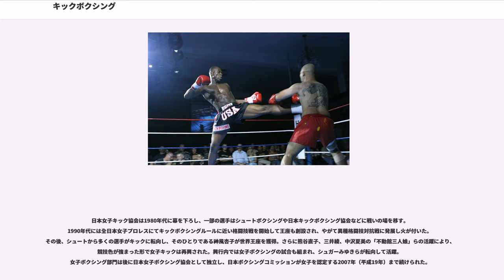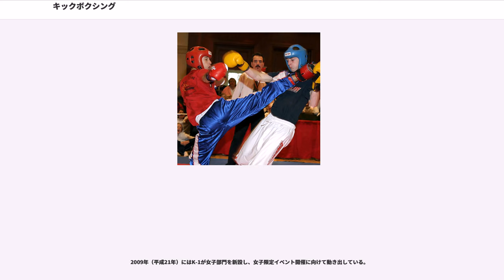キックボクシング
キックボクシング (、略称：KBあるいは単にキック) は、日本の格闘技の一つ。リングを使った打撃系格闘技全般、およびキックやパンチを用いる動作の総称としても使用され、この場合はストライキングとも呼称される。

日本のボクシングプロモーター野口修がムエタイの試合ルールを参考にして考案した、日本発祥の打撃格闘技である。興行によってはムエタイ・空手・ボクシング・シュートボクシング・サバット・ドラッカ・テコンドー・散打等、様々な種類の立ち技格闘家同士が異種格闘技戦をすることもあり、プロ格闘競技種目の名称となっている。

野口が1960年代にタイ王国の国技ムエタイを日本に招致する興行プランを立案。「ムエタイ対空手」、「ムエタイ対ボクシング」の異種格闘技戦のアイデアを実現させるために、試合としてのルールを編成したものである。興行が成功した結果、キックボクシングは「アジア地区で立ち技格闘技として最強と謳うムエタイに対抗し、日本が独自で開発した格闘技の一つ」とされている。

1959年（昭和34年）12月20日、東京都台東区の浅草公会堂でサノン・ETC対ベライノ・チールムーンという、タイ人同士によるムエタイの試合が日本で初めて開催された。日本拳法空手道の創始者・山田辰雄は直接打撃制による空手の試合化を目指しており、その研究の一環としてムエタイに興味を示す。既に山田は同年11月に「新スポーツの発足と其企業化計画草案大綱」なる企画書を発表し、新スポーツ「空手ボクシング（仮称）」を提唱した。この企画書の中で山田は「昭和35年の新春を期して、当方競技とやや同系類に属する『タイ国拳法選士団』を招聘」すると発表した。浅草公会堂で行なわれたムエタイ試合が、山田が招聘したものかどうかは判然としないが、山田が日本で初めてムエタイに関心を示した空手家の一人であったことは確かである。山田はさっそく飯田橋の道場にムエタイ・前チャンピオンのカウキー（カウイとも）を招待して、息子の山田侃にスパーリングの相手をさせ、ムエタイの研究を始めた。このカウキーを山田のもとへ連れてきたのが野口修だったのである。1961年（昭和36年）、山田が発行した『日本拳法空手道教本』創刊号には、すでにカウキーの写真が掲載されており、この時すでに山田は空手とムエタイを融合させた新スポーツの構想を膨らませていた。

1962年（昭和37年）、山田は空手ボクシングを「第一回空手競技会」として後楽園ホールで開催した。これはノックアウト（打倒勝）、体重別階級、グローブ着用などのルールを採用して行なわれた。のちのキックボクシングやフルコンタクト空手に先駆ける画期的試みだったが、寸止めルールを採用する当時の空手界からは黙殺され、新聞でも「ナグるケる木戸ご免」、「正統派？うたう空手競技会」などと酷評された。山田の早すぎた試みは結局挫折に終わった。一方、野口修は1962年（昭和37年）8月24日に後楽園ホールで開催された日本で二度目のムエタイ試合を観戦して感激し、空手対ムエタイの興行の可能性を感じた。早速野口は空手家にこの構想を打診するが、この時の相談相手が大山倍達（当時大山道場、のちの極真会館）と山田辰雄だった。1963年（昭和38年）、大山道場から黒崎健時・中村忠・藤平昭雄がタイ王国のバンコクへ向かい、空手対ムエタイの交流戦に参加した。当地では「日本から空手が殴り込みに来た」と大変な反響を巻き起こした。結果は2勝1敗で大山道場勢が勝ち越したものの、敗れた黒崎は打倒・ムエタイを誓い、1969年（昭和44年）にキックボクシングの目白ジムを創設して、大沢昇・島三雄・藤原敏男らを輩出した。

タイ王国での成功に自信をつけた野口修は、1966年（昭和41年）1月30日、キックボクシングの名称を考案して日本キックボクシング協会を設立。空手家やボクサーなど異なる武道・格闘技のバックボーンを持つ選手を集め、4月11日に大阪府立体育会館で初めての興行を開催した。この時、直前になって突然大山倍達から「都合があって、申し訳ないが、どうしても選手を出せない」と辞退の連絡を受けた。山田辰雄の道場の選手だけでは試合に足りないことに慌てた野口が、急遽出場を依頼した一人に日大芸術学部空手部・剛柔流空手出身の沢村忠がいた。野口はボクサーであるライオン野口（野口進、元ボクシング日本王者で野口ボクシングジム創始者）の次男であり、帝拳ジムでボクシング業界裏方修行を積んだ、ボクシングの申し子のような人物であった。もともと存在したツテを生かしてテレビ局...